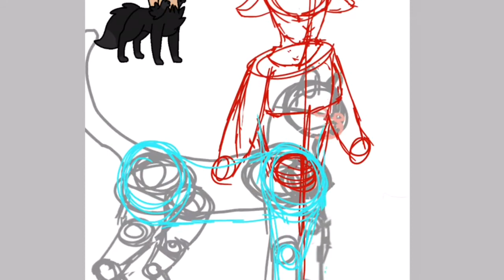Drawing A Lupintair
A half wolf half human hybrid lol PLEASE BE 13+ TO WATCH MY VIDEOS AND FOLLOW YT RULES